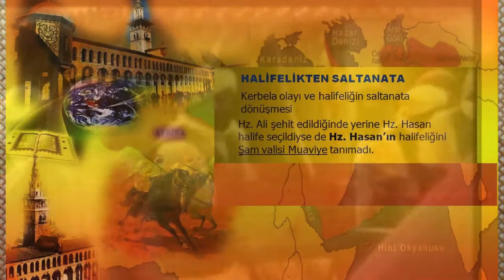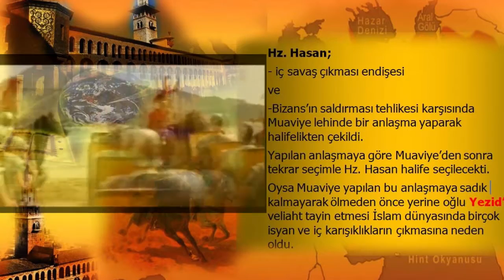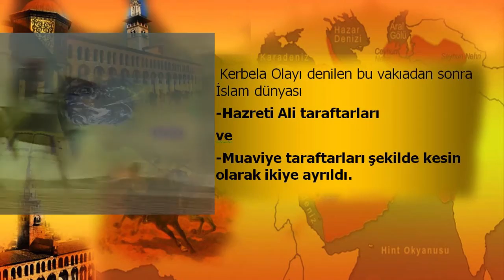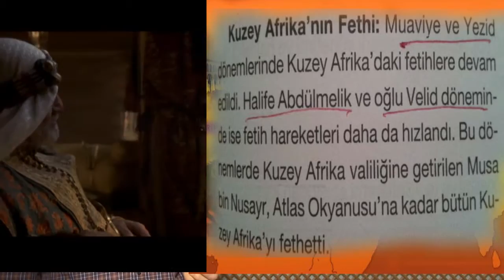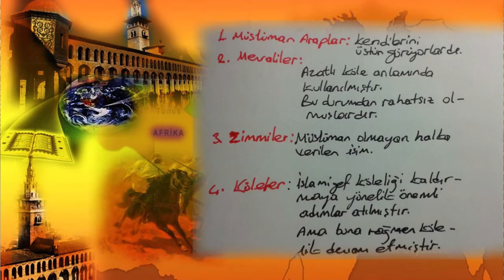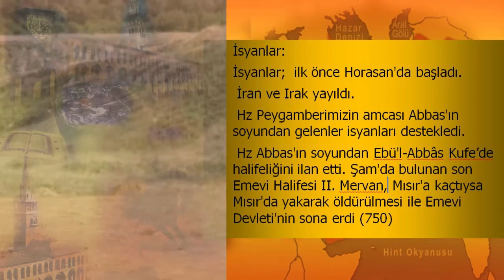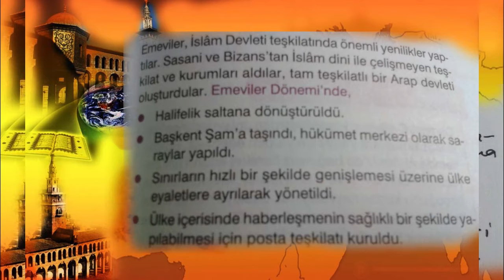Emeviler Dönemi İslam Tarihi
Emeviler ve Abbasiler döneminde İslam dünyasındaki başlıca kültürel, bilimsel ve siyasi gelişmeler hakkında öğrenciler için hazırlanmış ders videosudur.